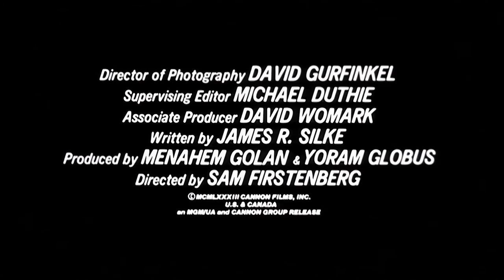Revenge of the Ninja ≣ 1983 ≣ Trailer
Action ≣ USA

≣ Director ≣ Sam Firstenberg
≣ Cast ≣ Shô Kosugi | Keith Vitali | Virgil Frye | Arthur Roberts | Mario Gallo | Grace Oshita | Ashley Ferrare | Kane Kosugi | John LaMotta | Mel Hampton | Oscar Rowland | Professor Toru Tanaka